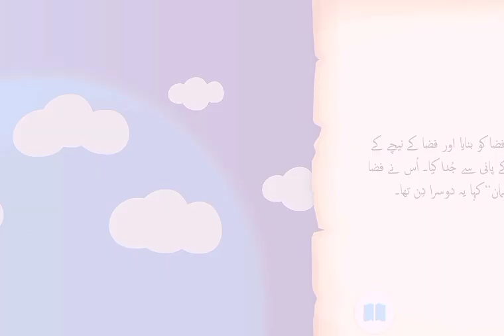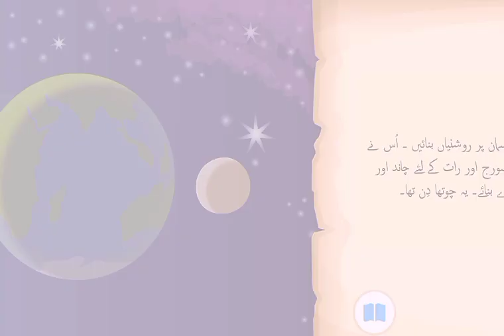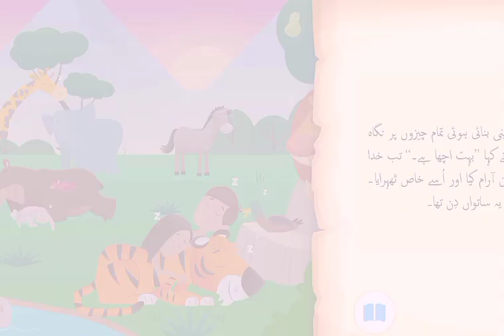Duniya ko Ibta | دنیا کی ابتدا | का हिंदी में अनुवाद है "दुनिया की शुरुआत Kids Stories | Urdu Khani